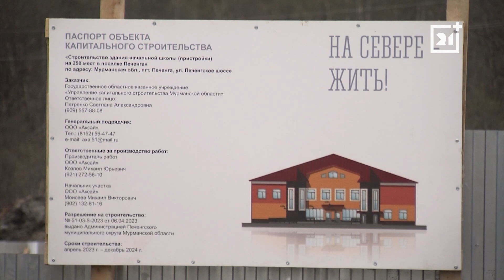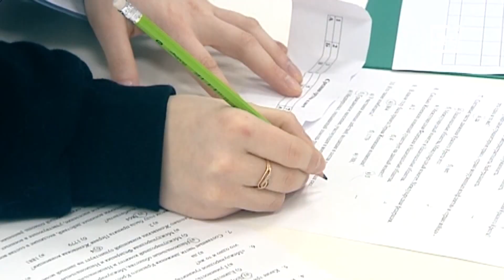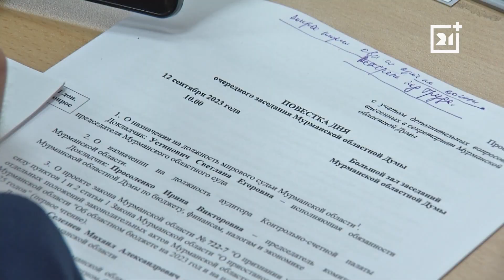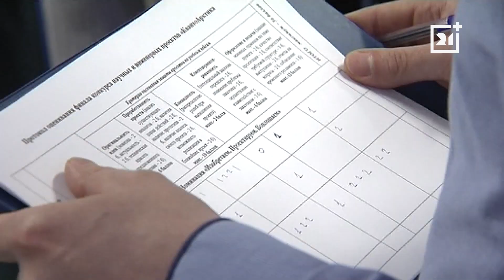Специальный репортаж: Обновление бюджета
Расходы на первоочередные нужды Мурманской области увеличены. Это стало возможным благодаря дополнительным поступлениям в бюджет области. На первом в этом сезоне совещании мурманская областная дума утвердила законом распределение средств по программам. Насколько существенны изменения в основном финансовом документе и на чём они отразятся – сейчас расскажем.